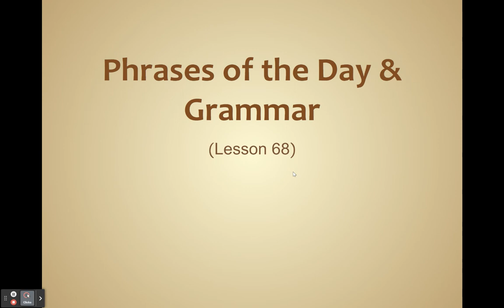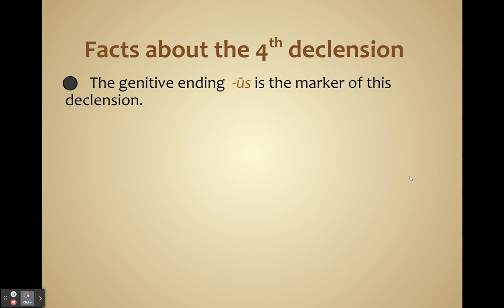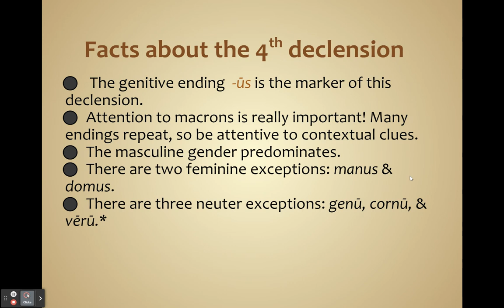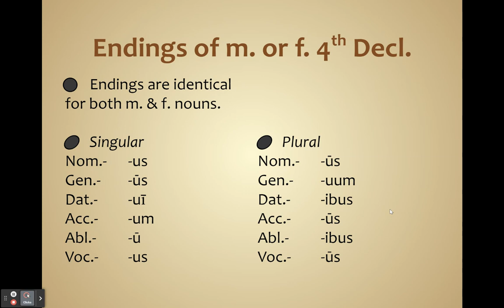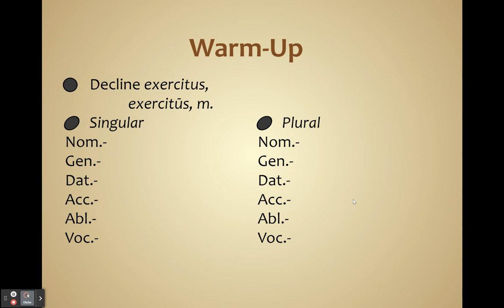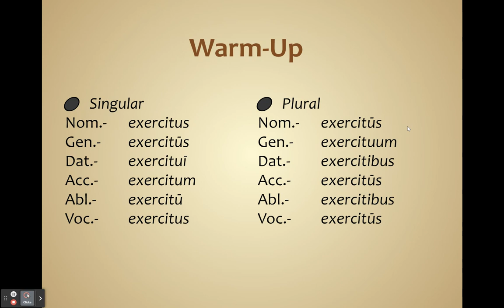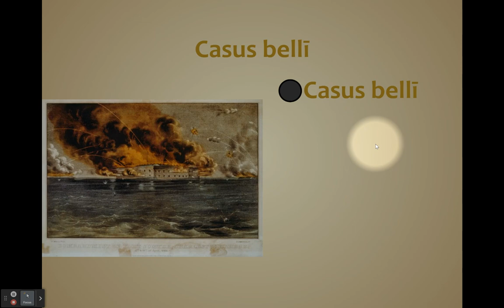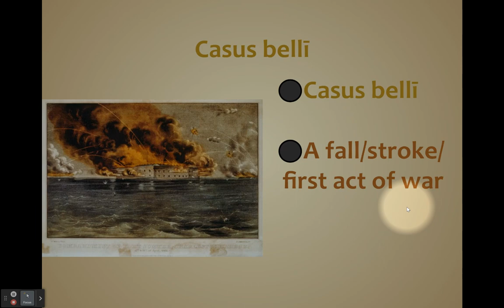The 4th Declension